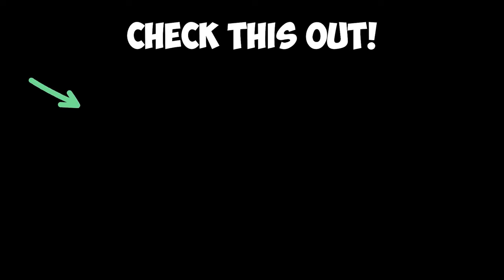Is This The NEW META on Rebirth Island?? 🏆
It seems like the Ram 7 and HRM 9 are still the meta class loadouts for Rebirth Island.

00:00 INTRO
00:19 Rebirth Island Gameplay